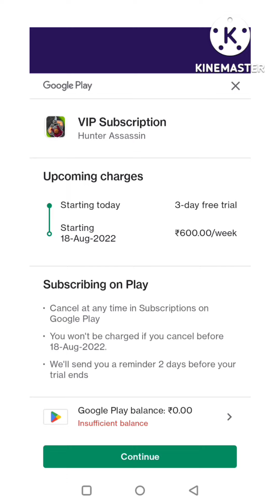Hunter assain 21 gaming gaming video game, gamerfleet, game game